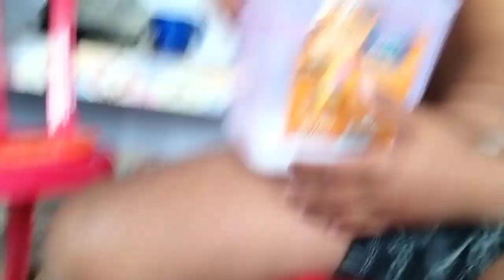Ani tete rok berai phai mani || tei boroi moso chamani || tei aah bw rolai mani || Mr.Rohit